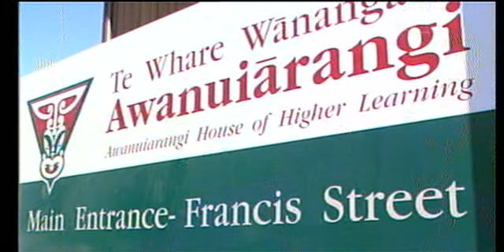Tukorehu Waaka awarded honorary professorship on Ruatoki marae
He hari, he whakanui te mahi a teetahi hapu o ngai tuhoe mo tetahi o nga uri kua tohua hei tumu ihorangi e Te Whare Wananga o Awanuiarangi. He honore nui kua utaina ki runga i a ia mo aana mahi kawe i nga tikanga Maori.  Te Karere Maori News TVNZ -- 8 November 2010